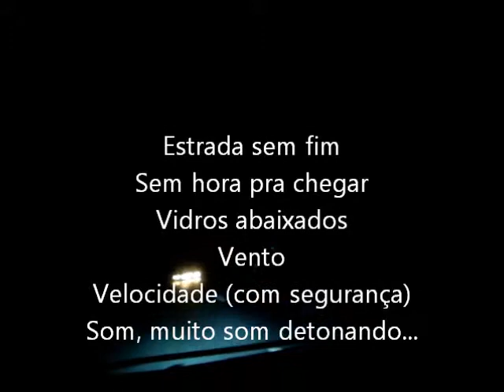MÚSICA DE BORDO_na estrada com AC/DC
Sou estradeiro, curto a liberdade do tempo e sem hora pra voltar. Cada estrada é um convite pra seguir em frente - e a música bombando faz o ambiente.

Enquanto na Sala da Justiça. Bem, o vídeo está sendo resgatado agora, 26/12/2020. Há um tempão estava excluído por causa do áudio, então fui obrigado a trocar a pancada original por um som do próprio Youtube. Mas a estrada segue...